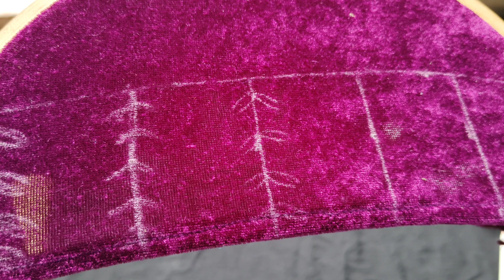കുറഞ്ഞ ചിലവിൽ party wear ചെയ്യാം 😜😳😂😍🥰❤️😊🫂||sleeve design embroidery ||Fashions by Rakhi